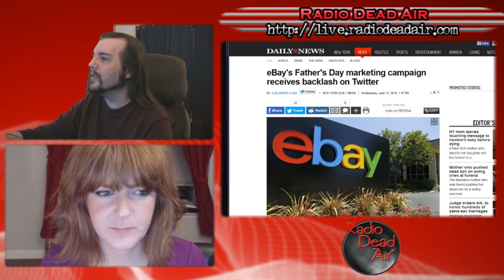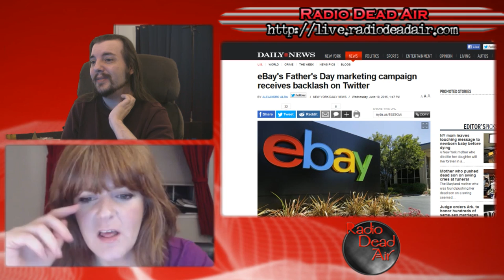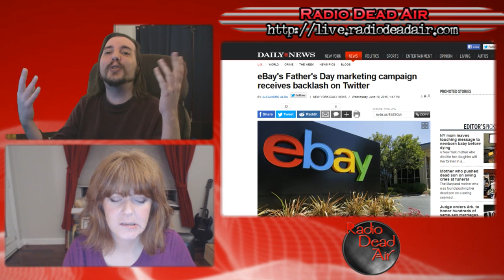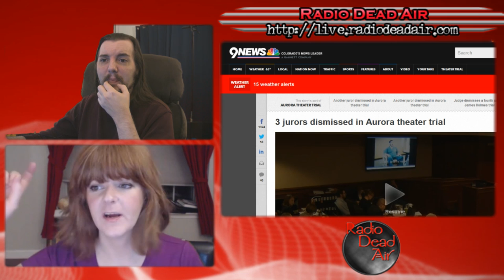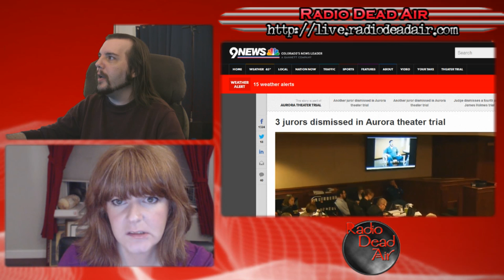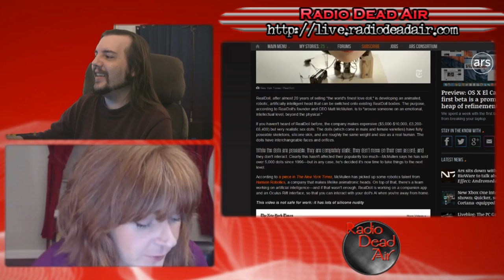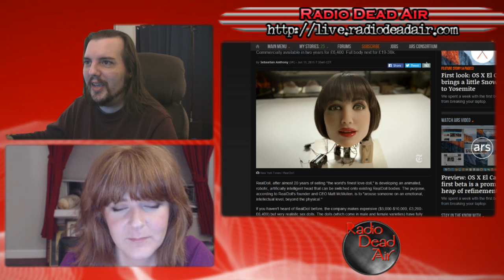WTFIWWY Live - Five Nights at Realdolls - 6/15/15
This week: a math teacher's homework assignment gets too sexy, how not to jump the line at the ER and why you should take a nap before you take hostages ...